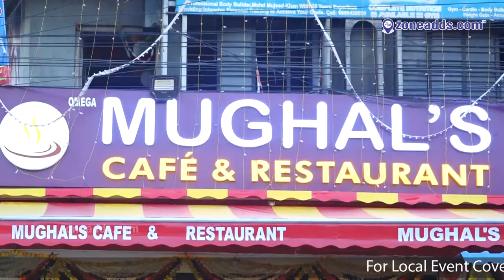Mughal's Cafe Restaurant || opp: Bharat Petrol Bunk || A S Rao Nagar || zoneadds.com